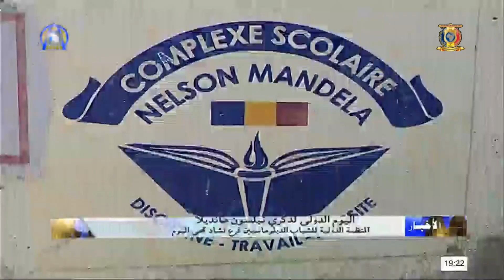اليوم العالمي لذكرى نيلسون مانديلا - المنظمة الدولية للشباب الدبلوماسيين فرع تشاد تحيي اليوم